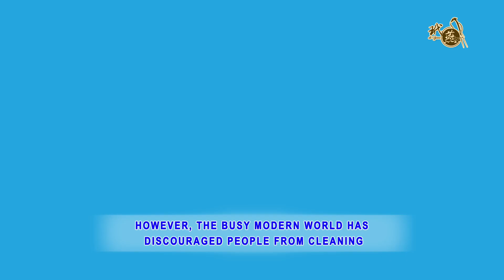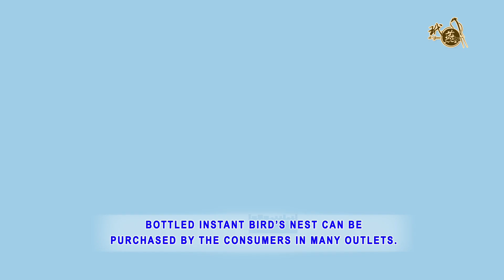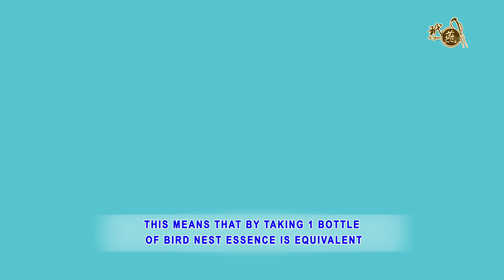The Future of Edible Bird Nest - Nano-Birds Nest Essence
Science has unlocked the true secret of edible bird's nest. You will understand why edible bird's nest is so valuable and so benefiting to human in nano-level. Watch this video to find out how modern science and innovation transform the way we eat edible bird's nest!

*The Future of Edible Bird Nest - Nanocertified Bird's Nest Essence*
Copy Right Reserved: Greencom Biotech (Malaysia)